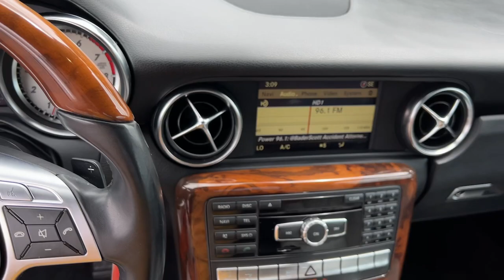2012 Mercedes-Benz SLK-Class Atlanta, Marietta, Roswell, Kennesaw, Woodstock, GA 5P51215A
Palladium Silver Metallic Used 2012 Mercedes-Benz SLK-Class SLK 350 available in 789 Cobb Parkway, SE, Marietta, Georgia at Ed Voyles CDJR. Servicing the Atlanta, Marietta, Roswell, Kennesaw, Woodstock, GA area.

2012 Mercedes-Benz SLK SLK 350 RWD 7-Speed Automatic with Shift Paddles 3.5L V6 DOHC 24VRecent Arrival! 20/29 City/Highway MPGReviews:* If part of your self-description includes driving the best-looking convertible of the season with the richest looking interior then itll be easy to see yourself in the 2012 Mercedes-Benz SLK. Source: KBB.com* Abundant standard features; innovative roof and interior comfort options; well-built cabin; strong and efficient engines; comfortable ride; relatively large trunk. Source: EdmundsAwards:* JD Power APEAL StudyWho to trust more with your new or pre-owned vehicle needs than Ed Voyles Chrysler Dodge Jeep RAM! In business for over 60 years. We are also the number one Certified Pre-Owned Chrysler Jeep Dodge RAM dealer in the entire state of Georgia. We proudly serve Atlanta Canton Kennesaw Dallas Acworth Gwinette Morrow Alpharetta Roswell Cartersville and all metro Atlanta cities. .